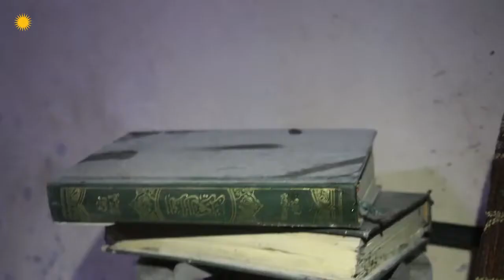Li Idlibê Rêjîm û Rûsiya navenda Berevaniya Sivîl armanc kir